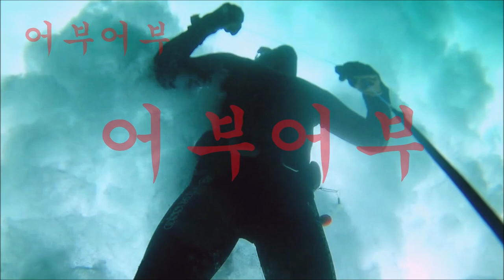"대상어에게 호기심을 유발할수만 있다면!!"더이상 가르칠것이 없습니다 졸업하셔